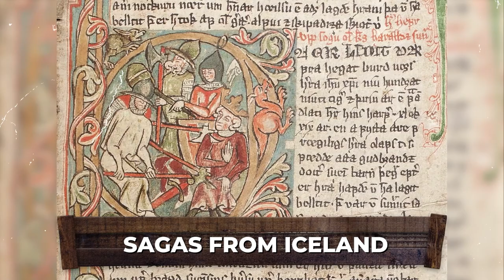6 Mind-Blowing FACTS About Viking Parties.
6 Mind-Blowing FACTS About Viking Parties.

Welcome Back To Historical Saga,
The Viking Age may have ended around a millennium ago but the Vikings continue to capture our imagination today, inspiring everything from cartoons to fancy dress outfits. The Vikings are mostly known as a group of aggressive invaders who pillaged and plundered their way from Scandinavia to other European nations from about the eighth to the 11th century. In fact, the word "Viking" means “pirate invader” in the Old Norse language. Though they were a fearsome lot, the Vikings were also skilled boatbuilders and seafarers who sailed to other lands for many reasons, seeking riches and profitable trade routes. Historians have uncovered former Viking sites as far away as Iceland, Greenland, and Canada that reveal the fascinating history of historic civilizations. Viking feasts were vibrant, bustling affairs filled with a variety of activities. Central to any feast was the shared meal, featuring an array of dishes made from meat, fish, vegetables, fruits, and dairy products. These were washed with beverages like mead, a honey-based fermented drink, and ale. The feast also involved an animal sacrifice, or ‘blót,’ where animals, usually livestock, were slaughtered in honor of the gods. The blood was collected and sprinkled on the gods’ statues, the walls of the hall, and even the attendees. In this video, We are discussing 6 Mind-Blowing FACTS About Viking Parties.

Section 107 of the U.S. Copyright Act states: “Notwithstanding the provisions of sections 106 and 106A, the fair use of a copyrighted work, including such use by reproduction in copies or phonorecords or by any other means specified by that section, for purposes such as criticism, comment, news reporting, teaching (including multiple copies for classroom use), scholarship, or research, is not an infringement of copyright.” This video and our YouTube channel, in general, may contain certain copyrighted works that were not specifically authorized to be used by the copyright holder(s), but which we believe in good faith are protected by federal law and the fair use doctrine for one or more of the reasons noted above.